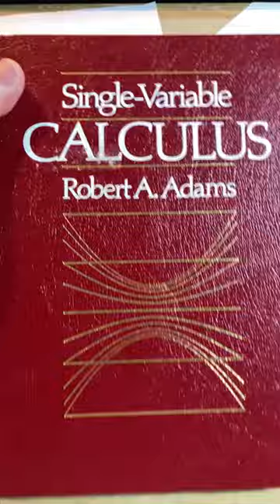Single Variable Calculus by Robert A. Adams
This is a single variable calculus book written by Robert Adams.